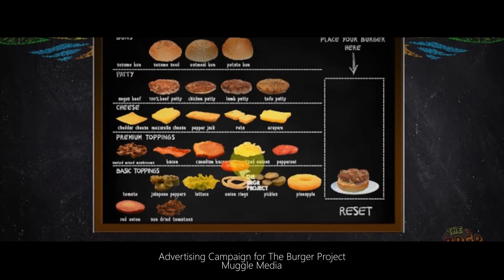FEU Institute of Technology Digital Arts Exhibit 7.0: Digital Flashback Project Showcase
12 amazing teams in Digital Arts Exhibit 7.0 FEU Institute of Technology.
SDE & Motion GFX - Joe Bunda
Special thanks to Creative Sandbox